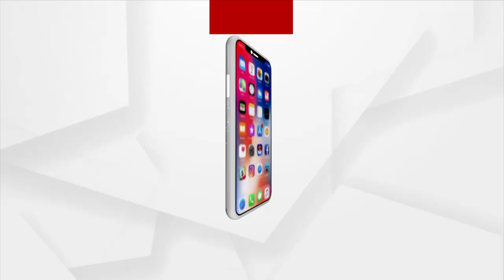ROK THOK : ଡାହାଣୀ ଗୁଣିଆ ଏକ୍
Mismanagement in Rabi, Kharif Crop Selling: Ghost farmers names included in the list; actual farmers left out of the process.